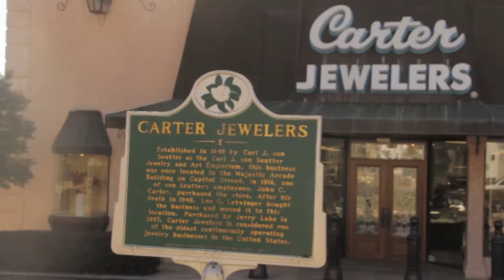Nightique Featuring Sasquatch Hunter Donald McDonald